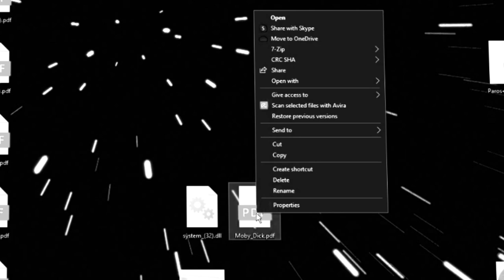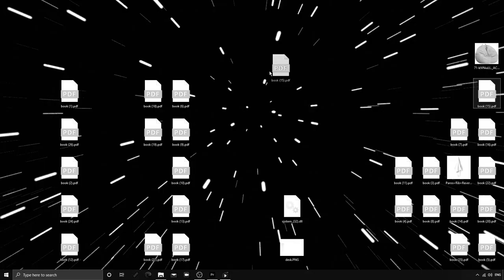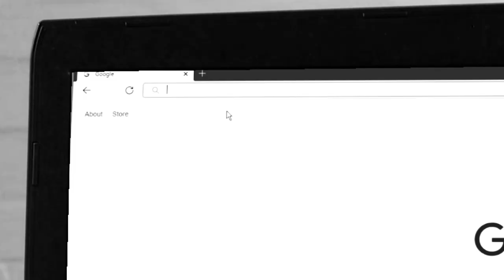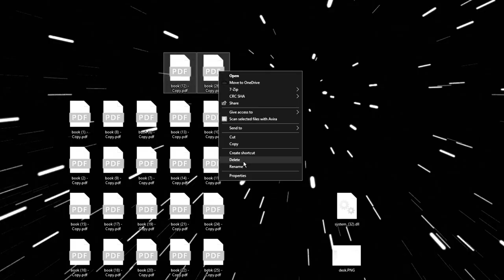Linked In | Short Film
Linked In is an experiential fiction short film which explores how interconnected we have become with technology. The film follows the protagonist as they discover their laptop is connected to real life, and slowly the protagonist becomes more connected with the laptop for the worst.

Created as part of my bachelors of Media and Communications at Macquarie University.

Roles: Director and Writer
Other Creators: Alice Haire, Lewis Hall-Watson, Harry Schweikert, Alannah Graff and Thomas Lawson